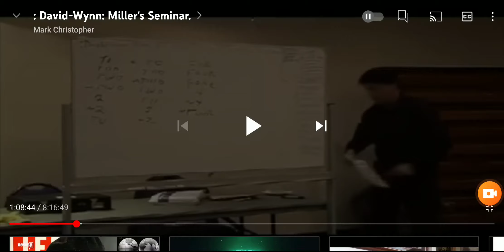The Document Is The Court - 4 Corner Rule Contract Law : David-wynn: Miller:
The late David Miller explaining the document (paper, scroll, etc ) is the court. Not the physical building. Learn to pen your own contracts in the correst sentence structure parse syntax grammar. Learn the power of your thunb print as your own notary(your seal), more powerful than all governments.